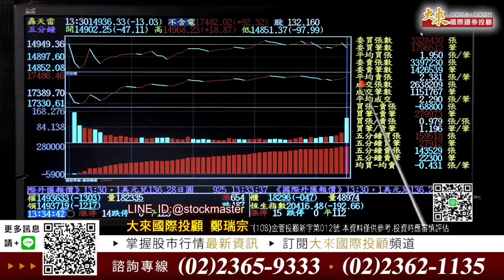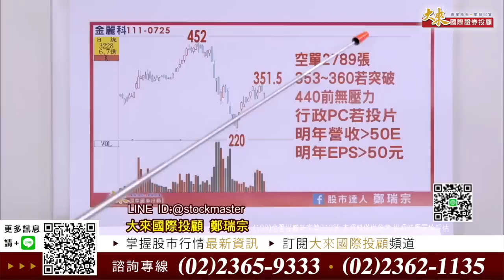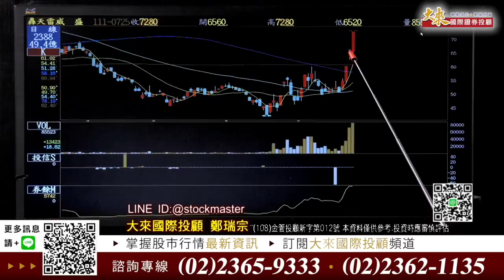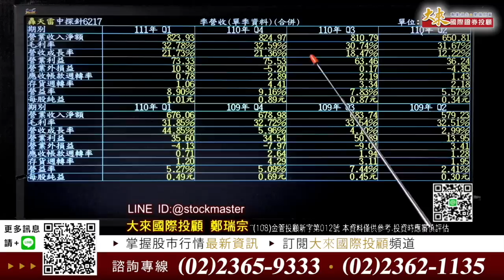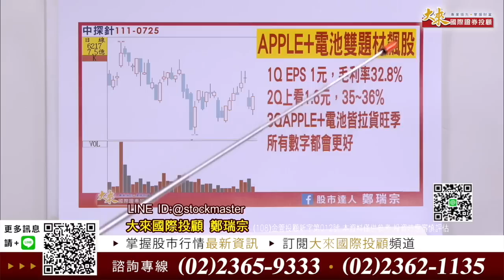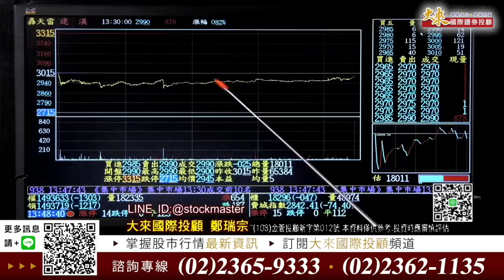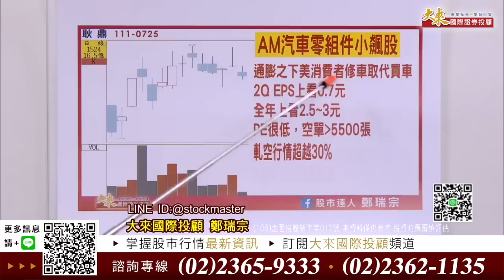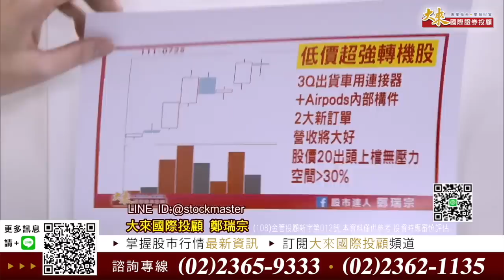《2022 0725》八月大飆股 持續鎖定：『電子低價超強轉機股』加入LINE@→留言→即可索取【股市達人鄭瑞宗】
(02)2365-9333